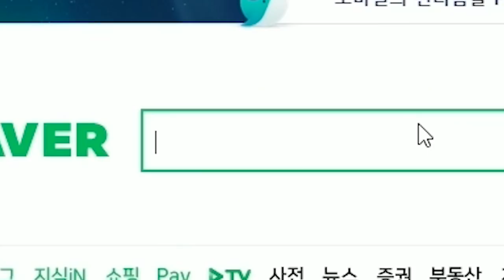왜!! 내 이마가 어때서ㅠㅠ